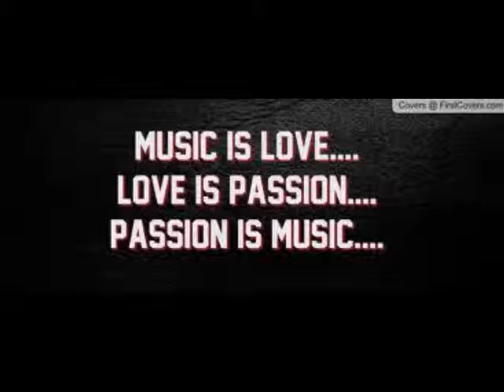DJ MAURYMARS IN ( PASSION MIX)